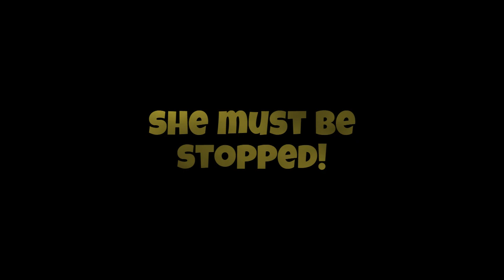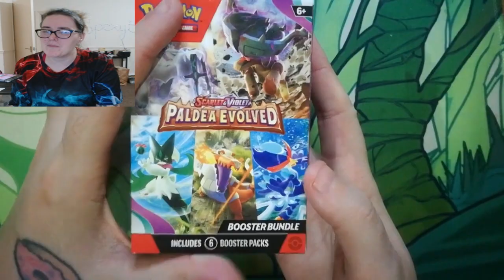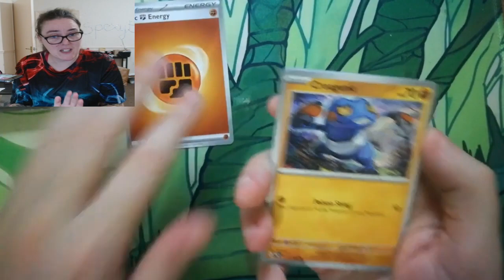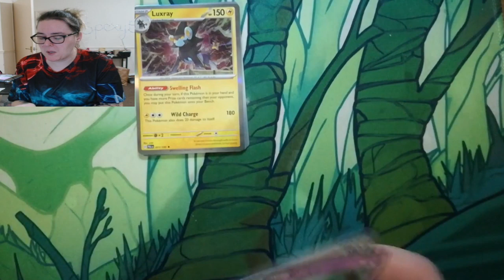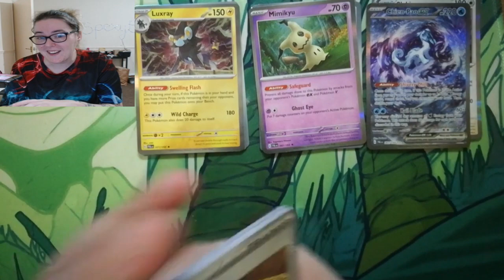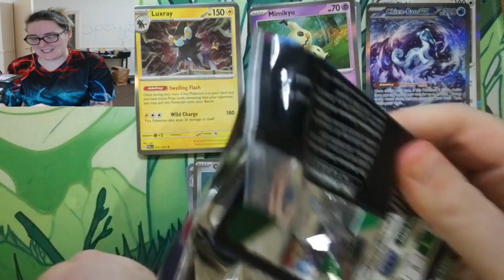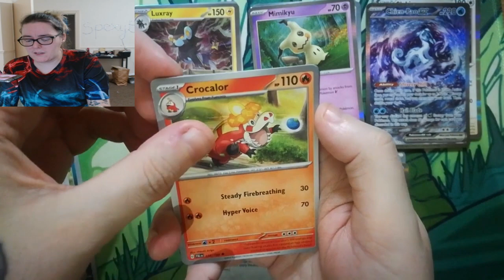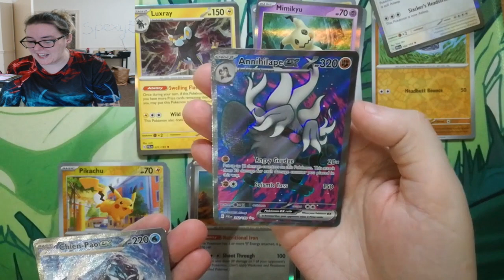SHE MUST BE STOPPED! The hunt for COCO in a shopping trolley continues!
Thankyou so much for all the support from the last video. I hope you are enjoying the content so far.

Useful Links!
Amazon Shop

Ebay Shop

Have an amazing rest of the day!